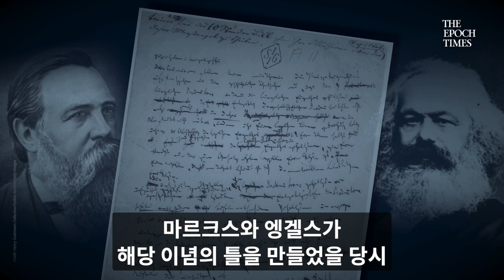공산주의의 진짜 목적은 무엇일까